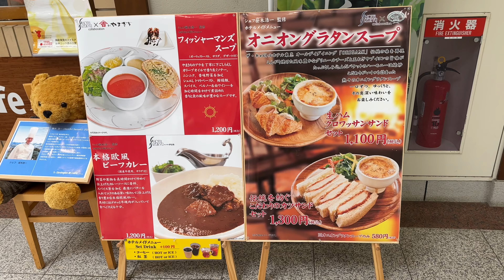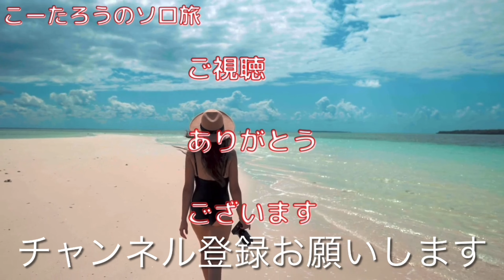Izu-Kogen駅cafe べるじゅ 2023/6 本格欧風ビーフカレー 1200円。ホットコーヒー 100円。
今日は静岡県伊東市八幡野にあるIzu-Kogen駅cafe べるじゅさんにおじゃましました。
2023/6 本格欧風ビーフカレー 1200円。ホットコーヒー 100円。

撮影：iPhone14Pro
設定：4K60fps
編集：iMovie
サムネ：Phonto